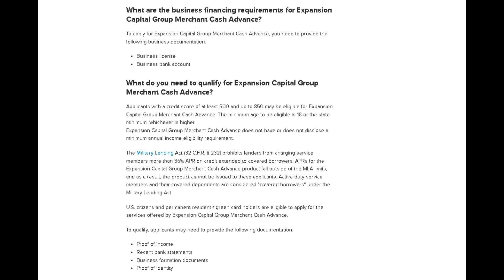Expansion Capital Group Merchant Cash Advance Review! Loan Amount $5,000 - $300,000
Highlights
Factor Rate

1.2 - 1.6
Loan Amount

$5,000 - $300,000
Minimum Revenue

$100,000
APR (Fee-Based Product)

20.00% - 60.00%

Expansion Capital Group Merchant Cash Advance is offered by Expansion Capital Group, LLC, a financial services company founded in 2013 and based in Sioux Falls, SD. Expansion Capital Group Merchant Cash Advance are available in 50 states (and Washington, DC).
EXPANSION CAPITAL GROUP MERCHANT CASH ADVANCE FAQ
What APRs does Expansion Capital Group Merchant Cash Advance offer?
The cost of merchant cash advances is typically marketed as a factor rate, not an APR. Expansion Capital Group, LLC offers merchant cash advance with a factor rate starting from 1.2 to 1.6 . The higher the factor rate, the higher the fees. For example, an advance of $20,000 with a factor rate of 1.25 will have a total repayment of $25,000, which includes $5,000 in fees.
However, we ran the numbers and we estimate it has an equivalent APR that ranges from 20% APR up to 60% APR.
Does Expansion Capital Group Merchant Cash Advance charge prepayment fees?
Yes, Expansion Capital Group Merchant Cash Advance charges additional fees to borrowers who pay off their Expansion Capital Group Merchant Cash Advance sooner than anticipated. Take this into consideration when choosing a lender because prepayment penalties can reduce or even cancel the interest savings of repaying a Expansion Capital Group Merchant Cash Advance early.

How much cash can you advance from Expansion Capital Group Merchant Cash Advance?
Cash advance amounts start at $5,000 and go up to $300,000.
What types of repayment method does Expansion Capital Group Merchant Cash Advance accept?
Expansion Capital Group Merchant Cash Advance accepts the following repayment method from the Merchant:
Split withholding
ACH withholding